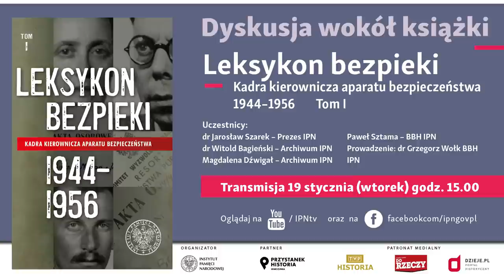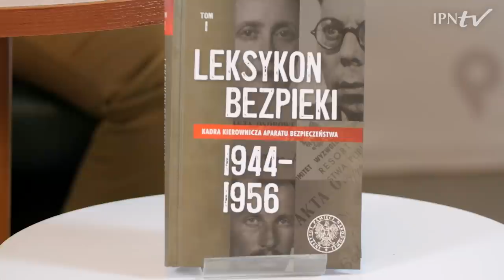Leksykon bezpieki. Kadra kierownicza aparatu bezpieczeństwa 1944–1956. Tom I [PROMOCJA KSIĄŻKI]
👥 POZNAJ biogramy funkcjonariuszy bezpieki oraz ich losy poza aparatem bezpieczeństwa. Kim byli ludzie, którzy tworzyli komunistyczną machinę opresji❓ Jak przebiegała ich kariera❓
📺 OGLĄDAJ dyskusję online i DOWIEDZ SIĘ ❗

📗  O najnowszej publikacji IPN dot. kadr „miecza i tarczy” komunizmu w latach 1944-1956 w Polsce,  rozmawiają:
▪ dr Jarosław Szarek – Prezes IPN
▪ dr Witold Bagieński – Archiwum IPN
▪ Magdalena Dźwigał – Archiwum IPN
▪ Paweł Sztama – Biuro Badań Historycznych IPN
🎤 Prowadzenie: dr Grzegorz Wołk Biuro Badań Historycznych IPN